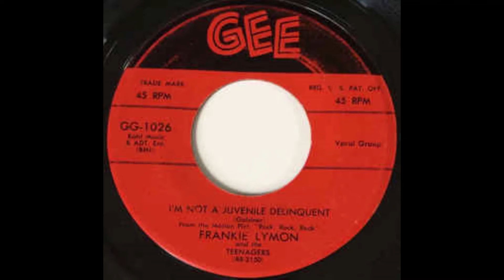Frankie Lymon & The Teenagers - I'm Not A Juvenile Delinquent (Instrumental)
Video from the movie "Rock Rock Rock"
This video/music does not belong to me.